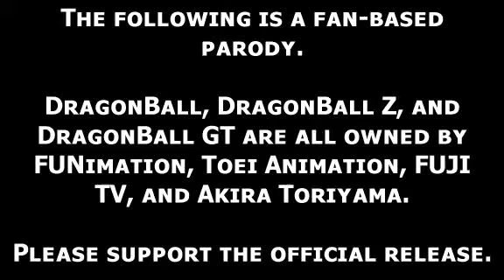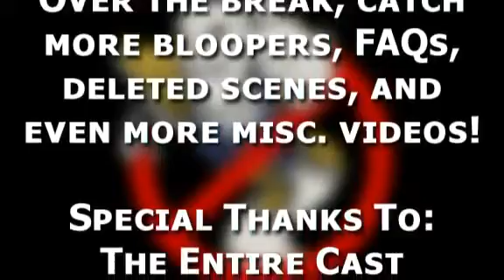TFS Abridged Parody Episode 10 Finale 360p